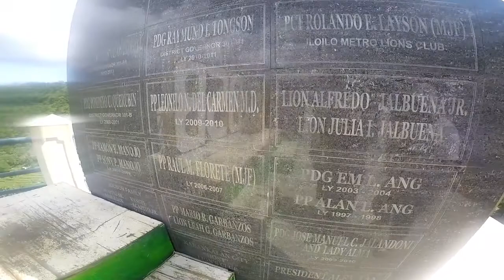Don Salvador Benedicto Trip